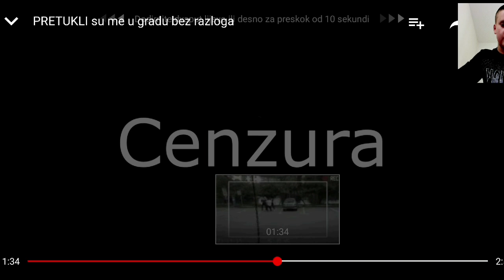"OMCO PRETUCEN"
baka prase
gricko 17
leport yt
extra fm
mc stojan
la miami
imam vremena za to
ono moje
AKO VAM SE SVIDIO VIDEO OSTAVITE LIKE, SHER I SUB.